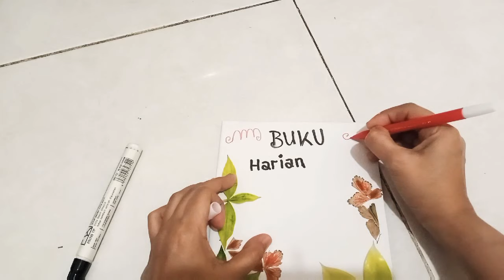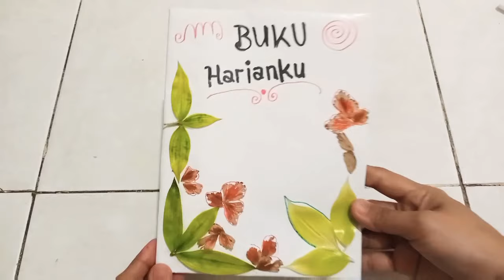Cara membuat dan menghias buku harian | Tugas kelas 1 Tema 2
Tutorial atau cara menghias buku harian agar tampak lebih indah dengan menggunakan bahan alam dan bahan-bahan bekas dengan sederhana dan mudah. Kalian bisa coba membuatnya sendiri, didampingi dengan orang tua. Ini adalah tugas kelas 1 tema 2.
Bahan bahan : Kalender bekas untuk sampul
                          Daun daun kering
                          Buku tulis
                          Gunting, selotip, lem, spidol

Mau request video? Bisa komen dibawah ya!!